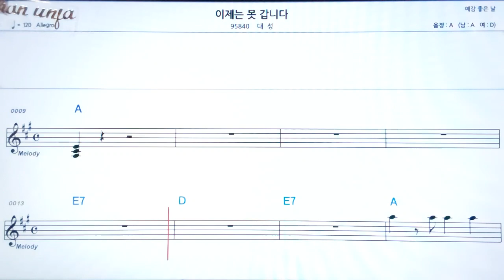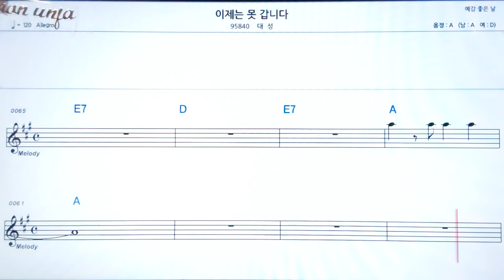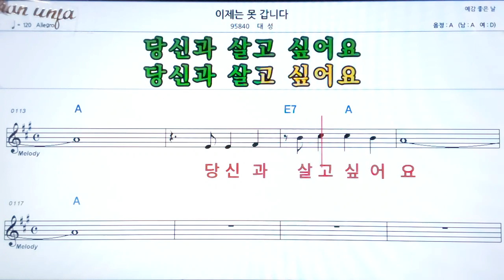이제는 못 갑니다/대성👍악보, 노래,기타 코드,가사,Karaoke*가라오케 반주